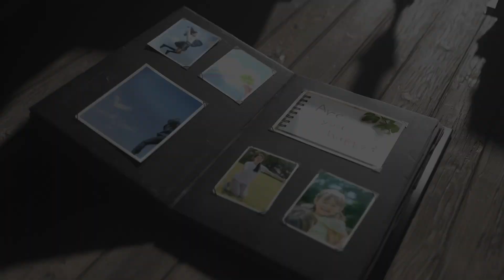【後編】「遼太さん！組織作りを見直さないと！」新カウンセラーがACカウンセリングをコンサルティング！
アダルトチルドレン克服カウンセリングの申込枠オーバーのタイミングで
【公認心理師】の西村めぐみがカウンセラーデビューします。

女性の自立支援についてのコンサルタントの経歴がある西村恵の本領発揮の動画です☆
AC克服カウンセリングの問題点をコンサルティング。
これは保存して何度も見直したい動画です。

00:06 前回の話
00:46 ビジネスについてのご相談もお任せください！
03:35 企業・副業ブームについて
06:36 親が好きと言えない方へのカウンセリングは？
10:13 公開コンサル?! 経営コンサルタントの手腕を披露
14:19 最後にひとこと♪

【西村恵のカウンセリングカレンダー】

【吉野遼太はどのようにしてACを克服したのか（プロフィール）】
「僕は生まれちゃいけない存在だった」「自分は誰かに否定される」そう思って生きてきた理由。そこから今の人生へと変化を遂げた道のりについて

■ AC克服カウンセリングでは【初回カウンセリングを受付中】です

■Youtubeであなたのお悩みにお答えします

・【AC克服】アダルトチルドレン克服に必要なたった1つのコツとは？

【AC克服情報満載！無料「メールマガジン」配信中】